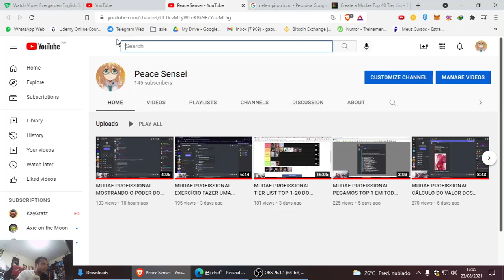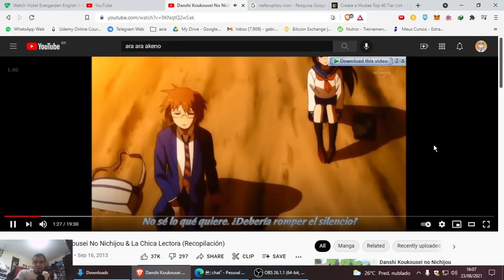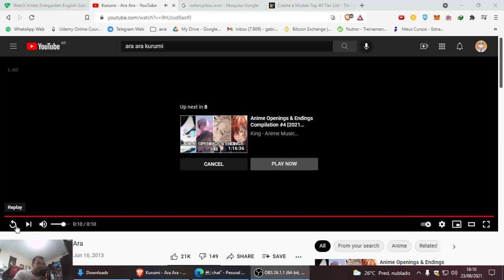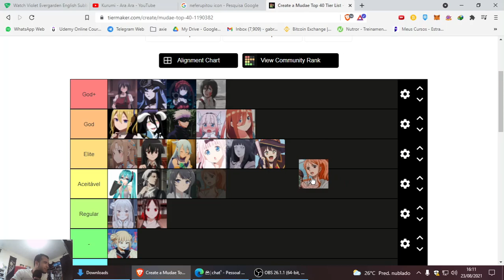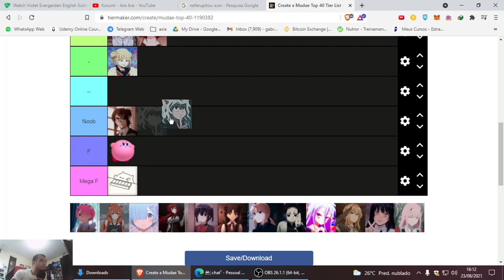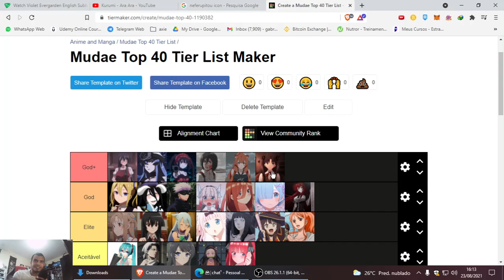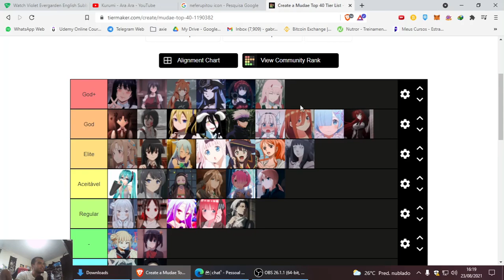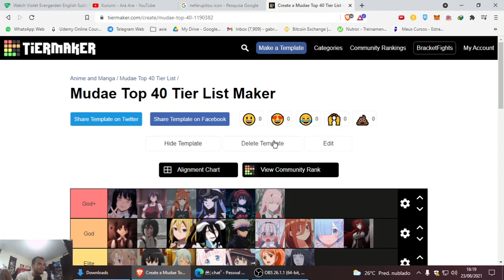MUDAE PROFISSIONAL - TIER LIST TOP 40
e agora? que é que nois vamo fazer com esses ara ara